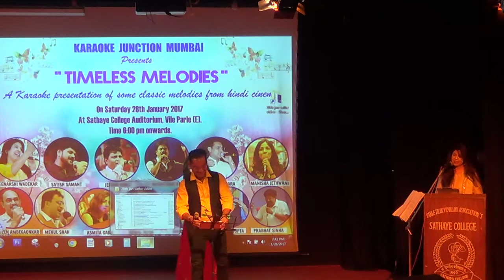KAJARA LAGAKE GAJARA SAJAKE BY ASMITA AND RAKESH KANSARA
Friends sharing some super performances of our KJM singers at our recent show " Timeless Melodies" on 28th January at Sathaye college auditorium, Vile Parle..